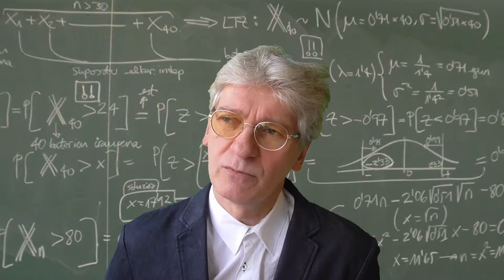Bellebellebelle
Voor alle bellende idioten.